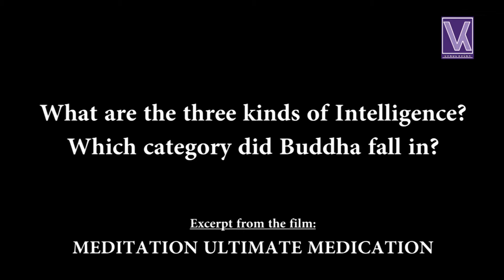What are the three Kinds of Intelligence? Which category did Buddha fall In?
Vande Krsna Foundation Presents a series of short films inspired by the lives of our great Yogis to teach us that Values are more Valuable than Valuables. In this episode we shall explore the qualifications needed to walk on the spiritual path.

Please Watch Spiritual Films By Vande Krsna Foundation on Vande Krsna channel on Youtube

1. Who am I - Scientific Spiritual Search - Based on a book on vedanta and science by Yogi Protoplasm disciple of Ramana Maharishi and Yogi Rama

2. Mum -Meditation Ultimate Medication. film explains health benefits of regular meditation etc . explains deep vedantic truths simply with science. teaches an ancient meditation technique called Pranava Nada Anusandhan( 6 stages of chanting om)

3. Search of a spiritual Scientist -Docudrama on Yogi Protoplasm - a Spiritual scientist and his great gurus Sri Ramana Maharishi and Yoga Rama

You can also buy our books online at amazon.in, amazon.com, amazon.co.uk, amazonkindle, notionpress store, infibeam.com, googleplay, flipkart.com etc.

1. Who am I ? – Scientific Spiritual Search by Yogi Protoplasm ( Swami Prajna Aranyaji).

2. MAD : Make A Difference Kindle Edition

3.MUM : Meditation Ultimate Medication Kindle

You  can also watch bhajans . guided meditations etc. by
 Satchitananda Vandana Khaitan (Founder VandeKrsna Foundation )
on Vande Krsna channel . Also bhajans by Art of Living singer Siddharth Mohan , lectures on Ramcharitmanas, Bhagwat , geeta  etc by Swami Girishanandji , lectures on vedanta and science by Yogi Protoplasm ( disciple of Ramana Maharishi ) etc.